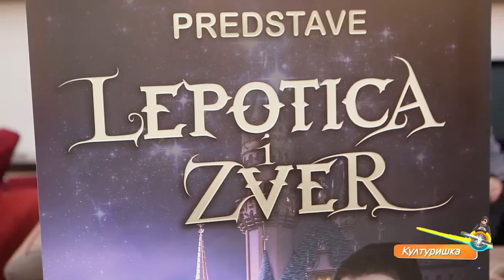Emisija Kulturiška - Lepotica i zver!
U ovoj emisiji "Kulturiška" pogledajte nešto više o predstavi "Lepotica i zver" koja je premijerno izvedena u Sava centru. O ovoj predstavi govore glumci Mirka Vasiljević i Ivan Zekić.